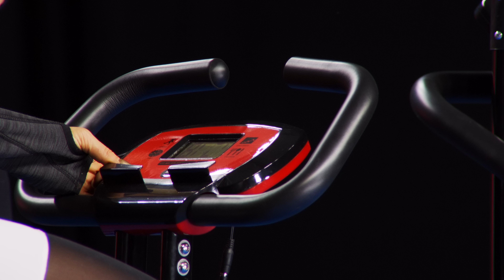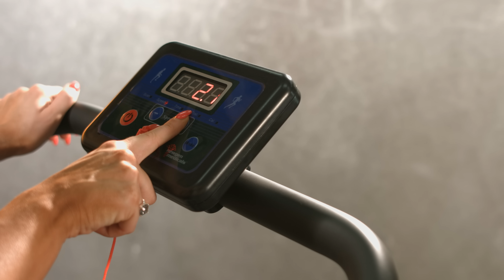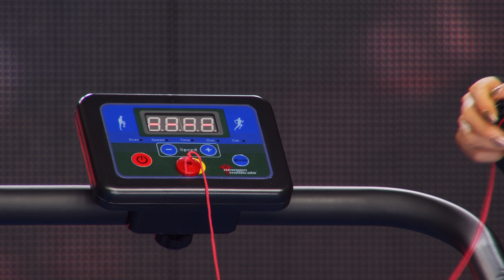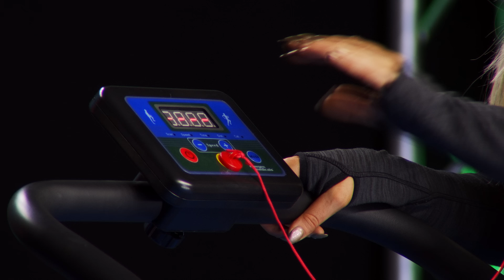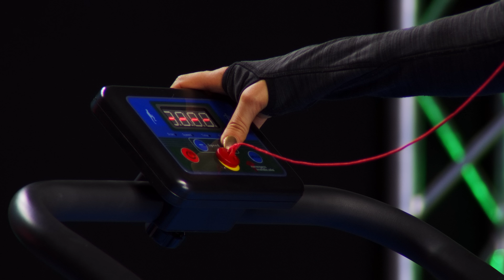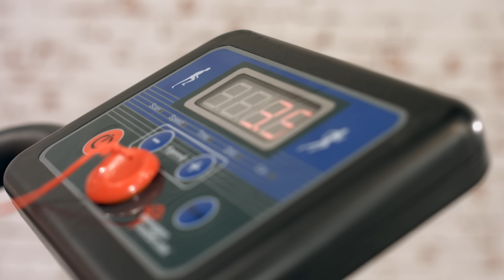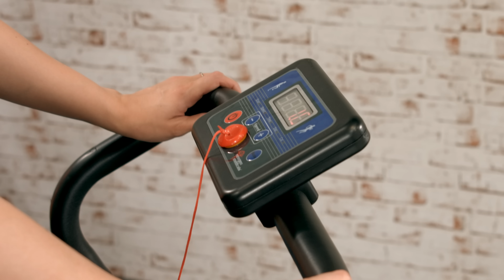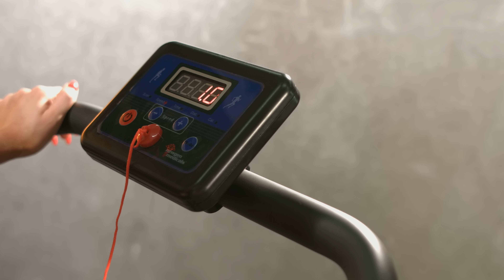Vivien Konca & Katie Steiner zeigen den Weg zum Traum-Body (Oktober 2018) 4K UHD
In diesem Video zeigen Anne-Kathrin Kosch und Vivien Konca alles rund um.

(00:01:00) PEARL sports Tablet Halter Ergometer: Schwungmasse-Heimtrainer HT-516 mit Notebook- / Tablet-Halter bis 14" (Tablet Halterung Heimtrainer)
LCD-Display mit Trainingscomputer und Magnetbremse für intensives Training
* Halterung für Tablet-PCs und Notebooks
* Magnetisches Bremssystem
* 8 Widerstands-Stufen
* LCD-Display mit Trainingscomputer
* Höhenverstellbarer Sitz
* Platzsparend zusammenklappbar
* Heimtrainer für gelenkschonendes Fitness-Training zu Hause
* Halterung für Tablet-PCs und Notebooks bis 14" (34,6 cm)
* Ideal für gelenkschonendes Ausdauertraining
* Magnetisches Bremssystem: 8 Widerstands-Stufen zum Einstellen
* Schwungmasse: 1,6 kg
* LCD-Display mit Trainingscomputer: Scan, Zeit, Geschwindigkeit, Distanz, Kalorienverbrauch
* Höhenverstellbarer Sitz: 7 Stufen, 73 - 86 cm
* Zusammenklappbar und leicht: platzsparend und einfach zu transportieren
* Geräuscharmes Training mit gutem Rundlaufverhalten
* Rutschhemmende Pedale mit Sicherungsband
* Maximale Gewichtsbelastung: 100 kg
* Material: Stahl und Kunststoff
* Stromversorgung Display: 1 Batterie Typ AA / Mignon (bitte dazu bestellen)
* Heimtrainer inkl. deutscher Anleitung - Außerdem relevant oder passend zu: Fahrrad, Laptop, Magnet

(00:09:00) newgen medicals Laufband klappbar: Laufband LF-203.mini mit 3 Sport-Programmen, zusammenklappbar (Mini Laufband)
Endlich ein Laufband, das alles bietet und zu Hause nur wenig Platz braucht
* Mit hochwertigem Trainingscomputer und präziser Motorsteuerung
* Großes Display mit Trainingszeit, Kalorien- verbrauch u.a.
* Klappbares Laufband mit einem Klappmaß von 125 cm x 25 cm x 60 cm
* Geringes Gesamtgewicht von 22 kg
* Ultrakompaktes Laufband mit rutschfester Profi-Lauffläche (36 x 96 cm)
* Hochwertiger Trainingscomputer mit präziser Motorsteuerung
* Sicherer Not-Stopp über magnetischen Sicherheitsschalter
* Schwingungsdämpfendes Anti-Rutsch-Band für gelenkschonendes und komfortables Lauftraining
* 3 Trainingsprogramme, zusätzlich individuelles Trainieren
* Großes Multi-Display: Trainingszeit, Geschwindigkeit, zurückgelegte Entfernung, Kalorienverbrauch
* Zusammengeklappt überall verstauen, z.B. hinter der Tür oder unter dem Bett
* Klappmaß: 125 cm x 25 cm x 60 cm
* Aufbaumaß: 125 cm x 120 cm x 60 cm
* Gesamtgewicht: 22 kg
* Leistung: 500 Watt
* Belastbar bis 150 kg Körpergewicht
* Inklusive deutscher Anleitung - Außerdem relevant oder passend zu: Frauen Geschenkideen, zusammenklappen, newgen medicals, Kleines Zuhause, Medical, platzsparendes, mechanisches, platzsparend, Geschenkidee, Fitnessband

(00:17:00) PEARL sports Tablet Halter Ergometer (Tablet Halterung Heimtrainer) - statt 249,90 EUR jetzt 155,99 EUR

(00:18:00) newgen medicals Laufband klappbar (Mini Laufband) - statt 699,90 EUR jetzt 349,99 EUR